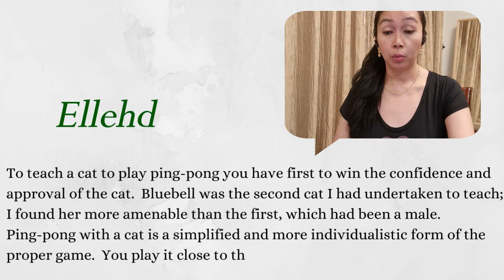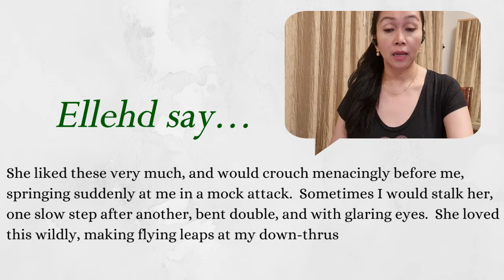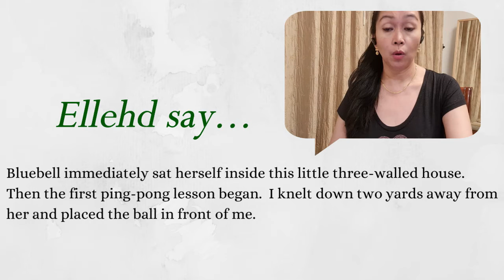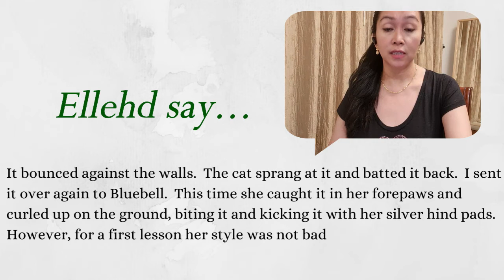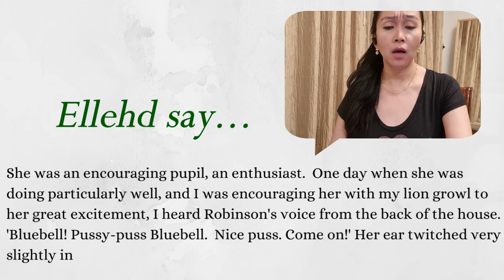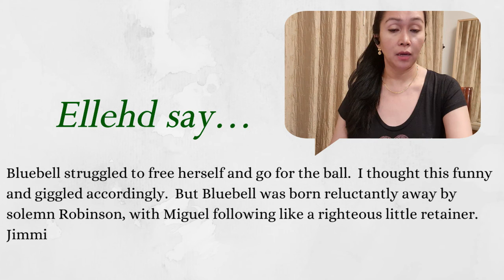Episode 4:The story of Bluebell and her Ping-pong ball/from Robinson (1958) by Muriel Spark/Game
Dame Muriel Sarah Spark (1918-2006) was an Edinburgh-born writer and poet whose darkly comedic voice made her one of the most distinctive writers of the twentieth century.  Best known for her novel The Prime of Miss Jean Brodie (1961), Spark's second novel, Robinson, centres on three survivors of a plane crash who find themselves on a remote island belonging to a recluse called Robinson.  What follows is a surreal tale of manipulation, survival, suspicion and mystery, narrated through the journal of one of the survivors, who passes the time teaching Robinson's cat to play ping-pong.